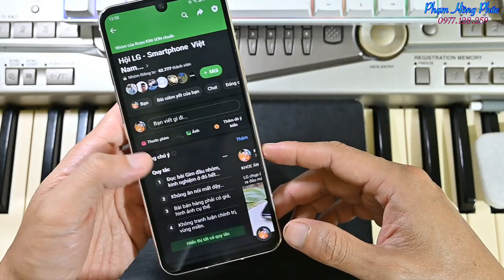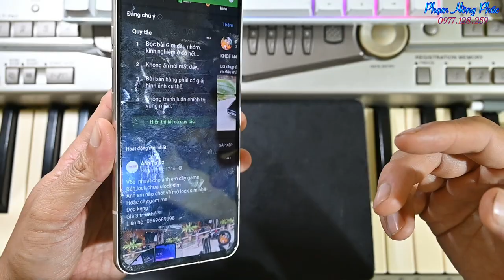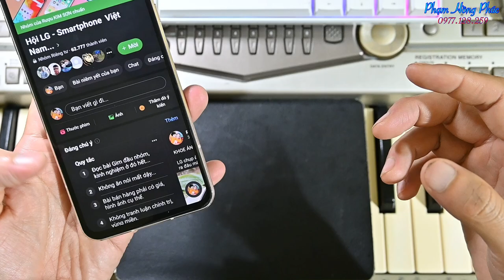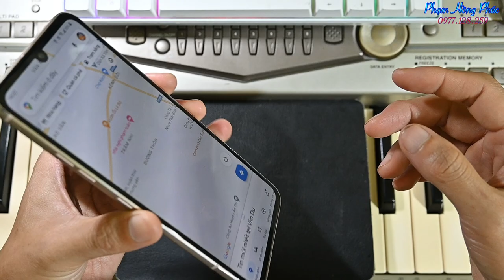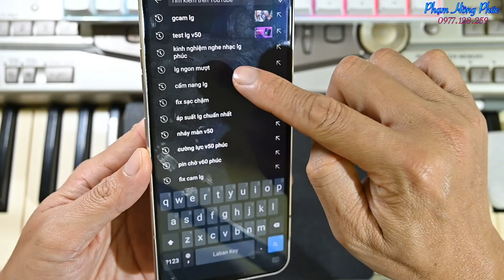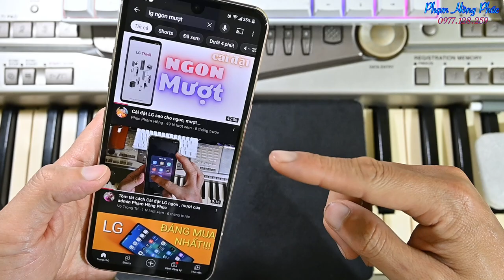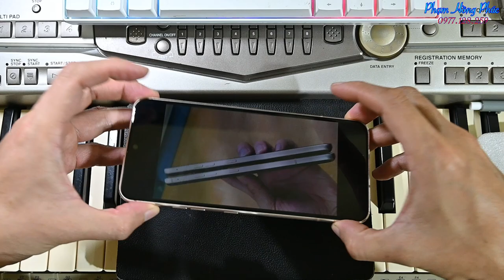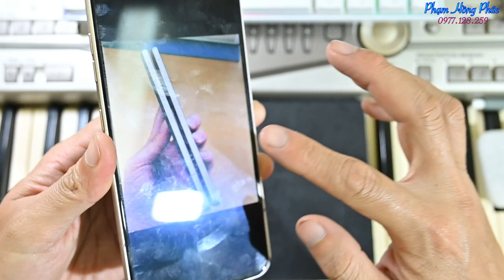LG V60 có hàng Fake ? Giữa V60 lock và V50 ngon thì chọn con nào tầm giá hơn 3 củ ? ...